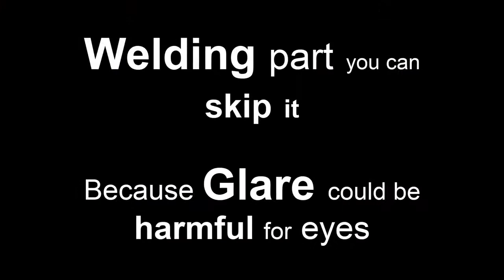Making a Simple Forge Using Empty Fire Extinguisher Cylinder Restoration - Rebuilding